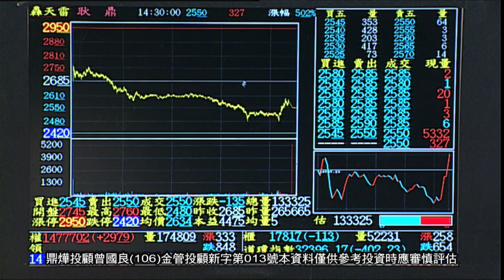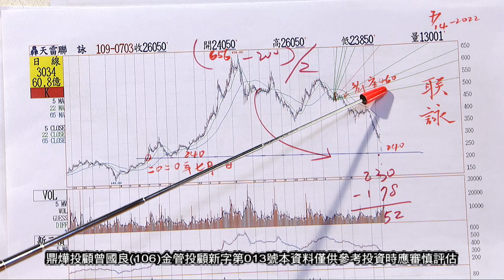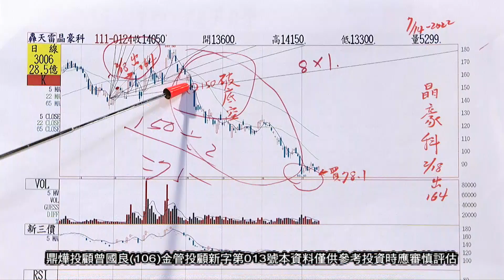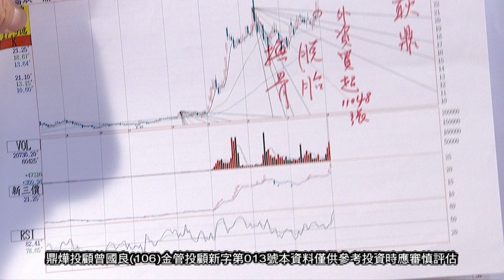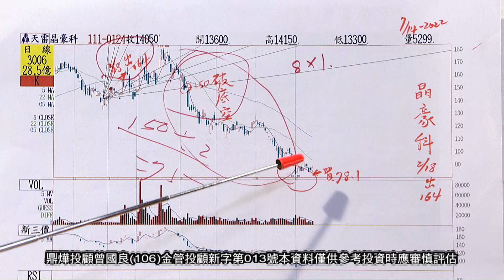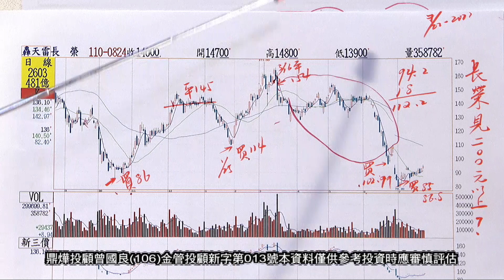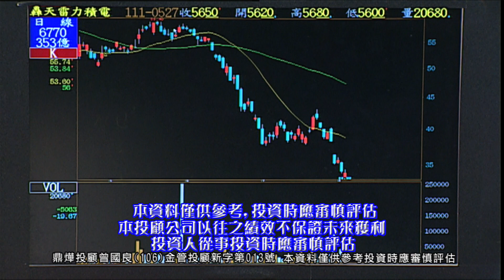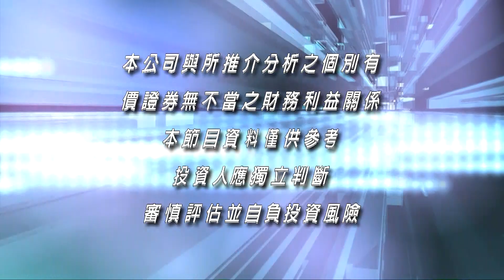20220803紫籌高峰會 曾國良分析師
鼎燁投顧(106)金管投顧新字第013號 / 曾國良 分析師